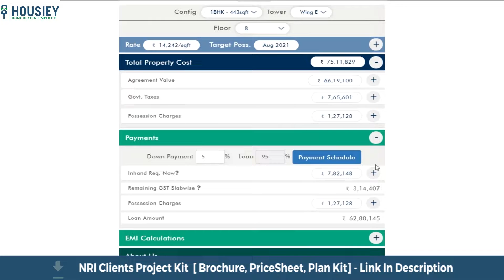Austin County Tathawade | 2 BHK Sample Flat Tour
Austin County Tathawade 2 BHK Sample FlatTour along with Austin Tathawade Project Review overview, plans, pricing

Austin County Project Overview
Austin County  Virtue will be constructed on 2.5acres of land parcel, 6 tower with G+12 Storey floors having 2 BHK premium residences.

Austin County location
Project is located near bhumkar chowk road in tathawade, Pune with -
Mumbai-Bengaluru Highway - 700m
Bhumkar Chowk - 950m
D-Mart - 3.7km

Austin County Wakad Amenities
Vetrified tiles, Aluminum sliding windows with mosquito net, MS safety Grills, S.S. sink in kitchen, Gas pipeline, Video Door phone & many more

Austin County Bhumkar Chowk External Amenities
Project has 30+ luxurious amenities with likes of -
Swimming Pool
Terrace garden
Club house
Multipurpose hall
Gymnasium & Many More

Austin County Tathawade 2.5 BHK Parking -
Project has only one type of car parking facility i.a. Ground

Austin Developer New Launch Tathawade Possession -
Rera Possession - June 2026
Target Possession - June 2025

Austin County Tathawade 2 BHK premium residences with -
2BHK - (589 to 750)  sqft

Austin County floor plan
Tower floor plans will have 4 flats & 2 lift 2 staircases on each floor

Maintenance -
Austin County Pune Project maintenance varies with the configuration and the carpet area which are as follows-
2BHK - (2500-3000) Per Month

Austin County sample flat is ready to view at the site.

Austin County price & its details can be found in the price section & Austin County brochure can be downloaded from the link mentioned below. Project has been praised by the home buyers & Austin County Review is 4 out of 5 from over all the clients who have visited the site.